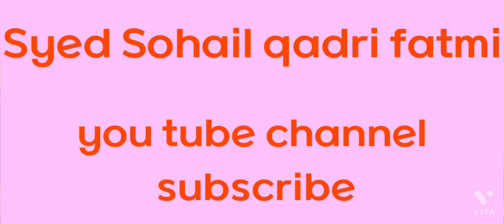Syed Sohail qadri fatmi new video 🌹